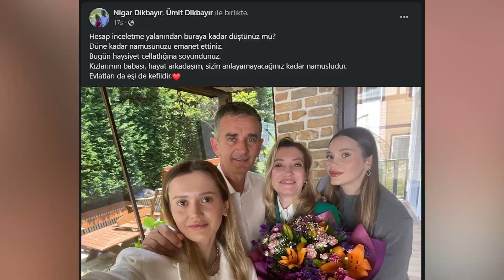AKŞENER GARİBAN KIZ ÇOCUKLARINA DEMİŞTİ… BOMBA FUHUŞ İDDİASI!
Geçtiğimiz günlerde grup toplantısında üstü kapalı şekilde değindiği “Gariban kız çocuklarına, delikanlılara...” iması ortaya çıktı.
Akşener: “Hele gariban kız çocuklarına, delikanlılara, onları üzenleri, onları istismar edenleri silmezsem adiyim.”
İYİ Parti Genel Başkanı Meral Akşener, İYİ Parti'nin neden hedef olduğunu açıkladığı konuşmasında satır aralarında kalan bomba bir iddia sosyal medyada olay oldu. "Oteli olan polis müdürleri var" diyen İYİ Parti lideri Akşener, o otellerde fuhuşun da ötesine geçilerek "devletin yetiştirme yurtlarında barınan kimsesiz, öksüz kızlara fuhuş yaptırıldığını" iddia etti. İşte Akşener'in o iddiası:
- Bir konu daha var; eski İçişleri Bakanı olarak özellikle takip ediyorum. Oteli olan polis müdürleri var. O otellerde, fuhşun ötesi, öksüz kızlar çalıştırılıyor.
- Bunlara karşı olduğumuz için, bunlara göz yummadığımız için İYİ Parti’ye psikolojik harp uyguluyorlar. Ama karşılarında rahmetli Teoman Koman’ın talebesi var. El mi yaman? bey mi yaman? Hep beraber göreceğiz.

Merhaba arkadaşlar,
2000 yılından bu yana Türkiye'de İnternet gazeteciliği yapıyorum. İnternethaber, Gazeteoku, Cevaplatv, İnternetspor, Gazeteciler.com, Elmaelma.com ve Memurhaber sitelerinin kurucusuyum. Nethaber yazarı Süleyman Özışık ile birlikte Youtube kanalımda yayın yapıyoruz, haber, politika, siyaset, gündem, son dakika haberler, gazete yazarları ile röportajlar... sokak röportajları habere dair her şey var. İsmail Küçükkaya konuğum oldu mesela, Süleyman Soylu, Numan Kurtulmuş, Candaş Tolga Işık, Binali Yıldırım, Cem Küçük, Korkmaz Karaca... gibi bir çok gazeteci ve siyasetci konuğum oldu.

Takipte Kalın!